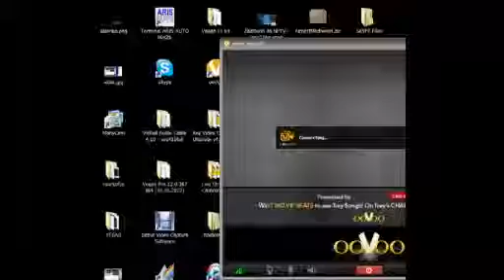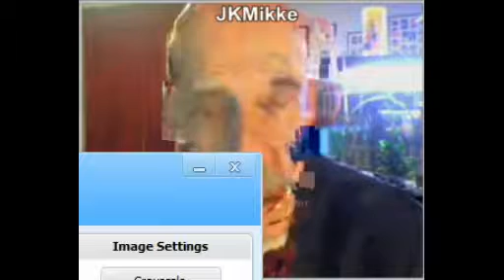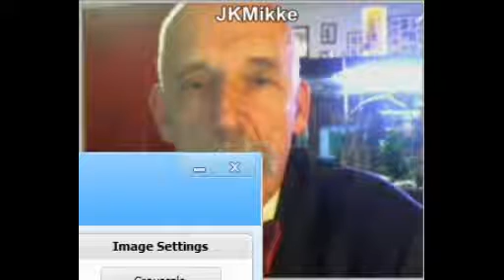Live Show Sun Nov 11 2012 031711 PMon NPTV-pl Niedziela z Januszem Korwin-Mikke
wywiad z JKM